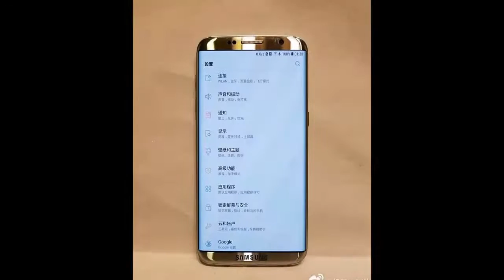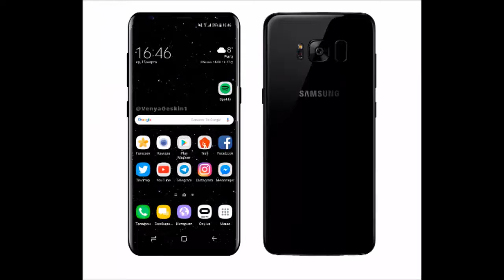SAMSUNG GALAXY S8 OFFICIAL First Benchmarks (Exynos 8895 chipset) & Event Poster!!!!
Hi Guys I this video we are looking at SAMSUNG GALAXY S8 OFFICIAL First Benchmarks Exynos 8895 chipset & Event Poster!

First off, let's compare the overall scores between the two S8+ variants, the US-bound Snapdragon 835 one and the Exynos 8895-equipped international one. Samsung's chip scores better in both single-core and multi-core tests, with its scores of 1978 and 6375 being slightly higher than the 835's respective scores of 1929 and 6084. The difference is small, but it's there, though it's far from surprising, considering Exynos chips have consistently outperformed their Snapdragon counterparts.

Give Me 1000 Likes.

These are my Top 5 Best Upcoming Smartphones in the years 2016 and 2017. These include the iPhone 8, Galaxy Note 8, and Xiaomi Mi7 - with Release Dates, Specs, and Features:

In Order:
Google Nexus xl/pixel
iPhone 8
Galaxy Note 8
Xiaomi Mi7
Leeco Le Max 4

The first major phone releases of 2017 have been reviewed, but which produce the best photos and videos? Here's our top 5 list of the best smartphone shooters for the first half of 2017!

iPhone 8 Apple Official Video iPhone 8 iOS 10

iPhone 8 by Apple. The biggest thing to happen to iPhone since iPhone. Creating an entirely new design meant inventing entirely new technology.

Introducing iOS 10 - Official Video

World Best Smartphone Cameras
1.Sony Xperia Z5 Premium
2.Samsung Galaxy S8 - S8 edge - S8 edge Plus
3.Samsung Galaxy Note 8
4.LG G6
5.iPhone 8s, iPhone 8 plus

Top 5 Best Smartphone Cameras 2017
Top 5 Best Cameras Smartphone 2017
Top 5 camera smartphone 2017
Top 5 best camera 2017

4.Motorola Xl Force
Primary 21 MP, f/2.0, phase detection autofocus, dual-LED (dual tone) flash, check quality

Features 1.4 µm pixel size, geo-tagging, touch focus, face detection, panorama, auto-HDR

Video 2160p@30fps, 1080p@30fps, HDR, check quality

3.LG G6
Primary 16 MP (f/1.8) + 8 MP (f/2.4), laser autofocus, OIS (3-axis),
LED flash, check quality

Video 2160p@30fps, 1080p@30fps, HDR, stereo sound rec., check quality

2.Sony Xperia Z6
Primary 23 MP, f/2.0, 24mm, phase detection autofocus, LED flash, check quality

Video 2160p@30fps, 1080p@60fps, 720p@120fps, HDR, check quality
Secondary 5.1 MP, f/2.4, 1080p, HDR

1.Samsung Galaxy S8
Primary 12 MP, f/1.7, 26mm, phase detection autofocus, OIS, LED flash, check quality

Buy the Top 5 Smartphones of 2016:
1. S7 & S7 Edge
2.iPhone 6s & 6s plus
3. Lg G5
4. Nexus 6P
5. sony z5

SAMSUNG APPLE MICROSOFT-NOKIA SONY LG HTC MOTOROLA
HUAWEI XIAOMI ACER ASUS OPPO ONEPLUS LENOVO